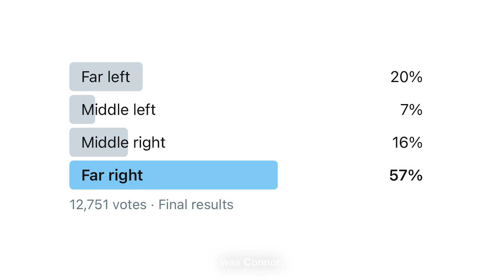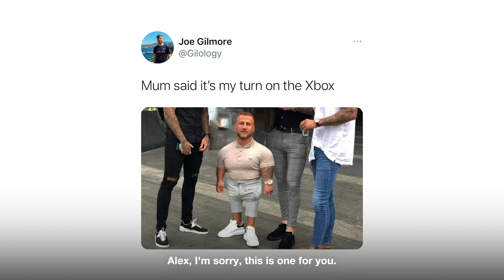‘Four Lads In Jeans’ From Viral Meme Give Exclusive Interview | LADbible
If you've been online in the past week you will have seen a lot of these four lads. A simple picture from a night out over a year ago has spread like wildfire across the internet. We decided to get the four guys together to reveal all!

How did they feel about everyone mocking them online?
Who took the photo?
What's the best meme they've seen?